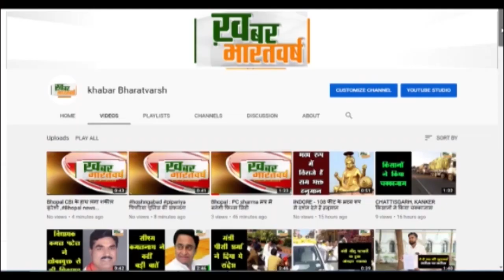बड़वानी : पुलिस अधीक्षक पुनीत गेहलोद के मार्गदर्शन में पुलिस द्वारा मिशन मोड पर साफ-सफाई अभियान शुरू